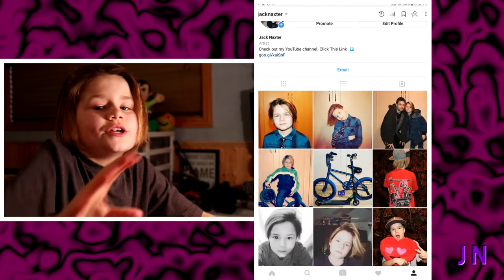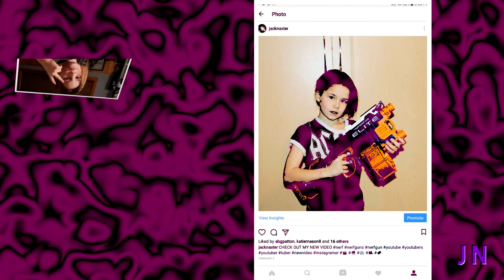Zombie 🧟 and Warewolf 🐺 (Photo You) IN YOUR FACE - Google Play Store - Jack Naxter Explores Apps☑️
Check out Zombie photo you and Warewolf photo you! Jak Naxter explores the apps in succession. Your face will be scared or scary after this app takes over.

Music: Gabbie June - American Dream (Not Your Dope Remix)

» Not Your Dope Remix «

» Gabbie June «